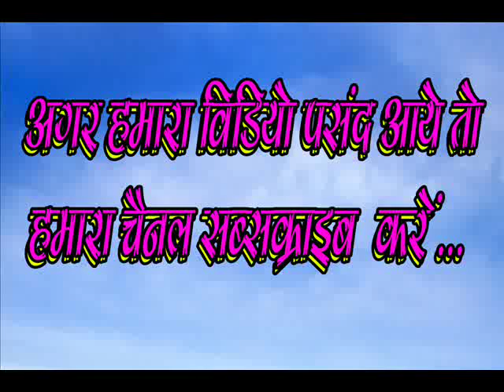जय जय माँ तुलसी माँ - Jai Jai Maa Tulsi Maa - Krishna Bhajan - Songs By Pooja Vaishnaw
Dongari Ma Re Karma Nache La Jabo l New Version Full Karma HD Videos l Karma Chhattisgarh Songs 2017

कृपया हमारा चैनल को सब्सक्राइब करे जिससे आपको छत्तीसगढ़ी गीत, नागपुरी गाना, भजन, न्यूज़, राखी गीत, देश भक्ति गीत, उड़ीसा गाना, कर्मा गीत, लोकगीत, छत्तीसगढ़ एवम पुरे विश्व की जानकारी के लिए हमारा चैनल को जरूर चुने I